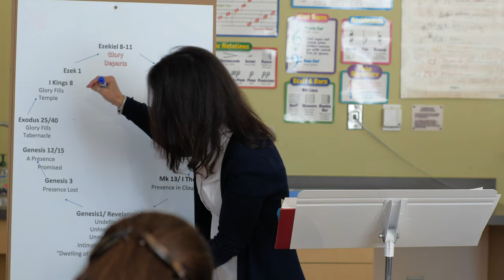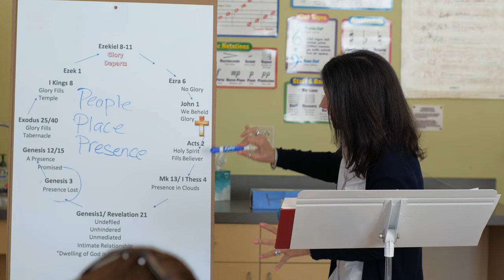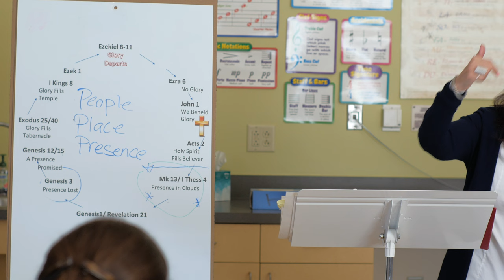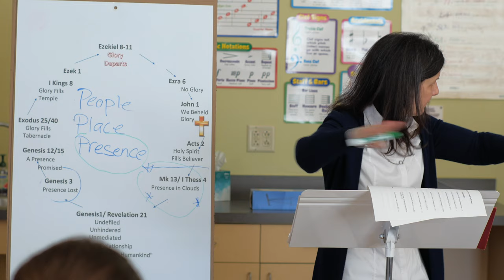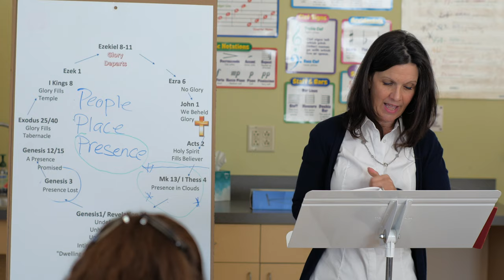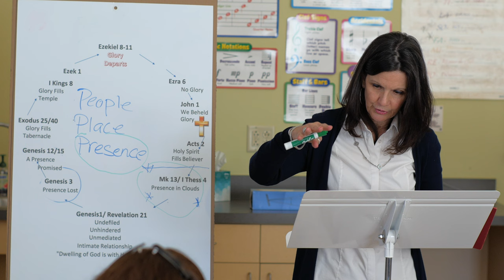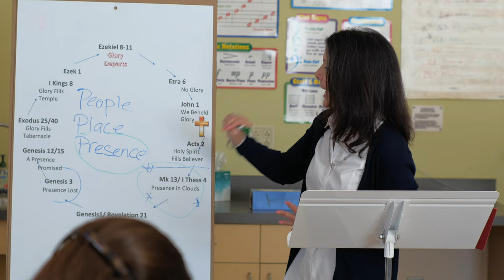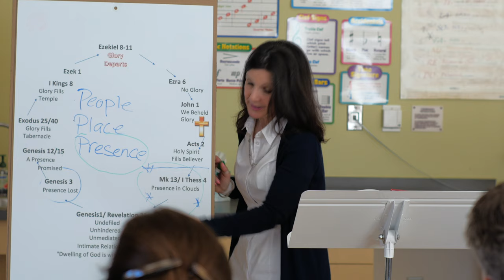Biblical Theology Lesson 2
Dr. Donna Petter continues with the second class in the study of biblical theology.